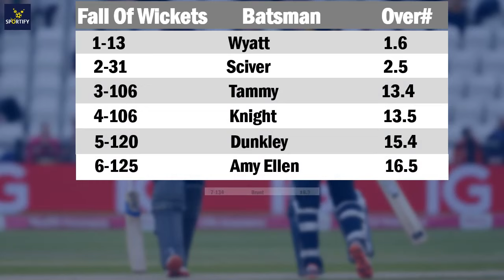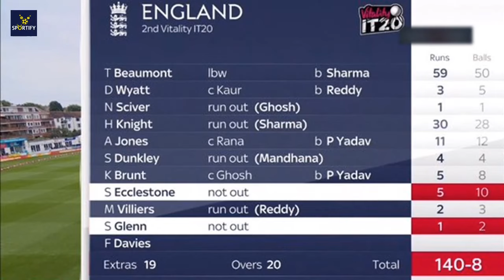England Women vs India Women, 2nd T20I Highlights 2021 | ENG W vs IND W 2nd T20I 2021 Highlights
England Women vs India Women, 2nd T20I || England Women vs India Women 2nd T20 highlights 2021 | ENG W vs IND W 2nd T20I 2021 highlights

INDW 148/4 (20)
ENGW 140/8 (20)
India Women won by 8 runs

Deepti Sharma

10 Most Weird And Bizarre Batting Stance in Cricket